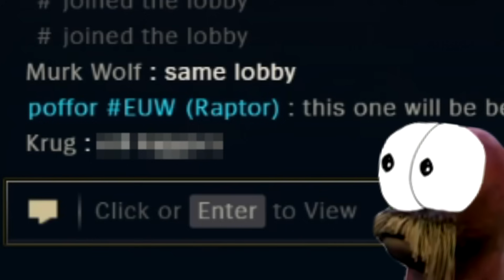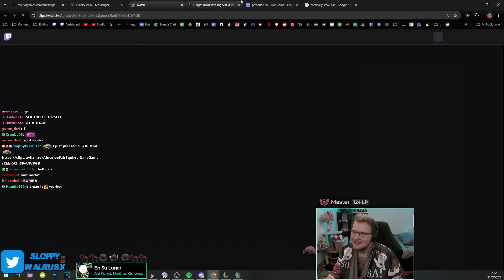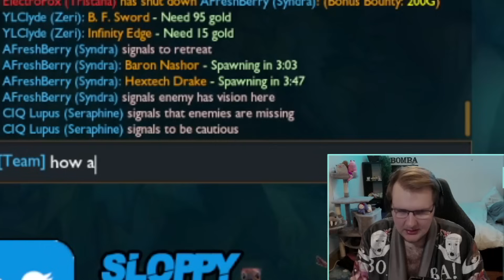POV: 🧔🤜💥💣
HowToBombaAuroraThighs.mp4

Songs used in order:
Animal Crossing: New Horizons - Nook's Cranny
Touhou Seirensen ~ Unidentified Fantastic Object - Haru no Minato ni
Diddy Kong Racing - Darkmoon Caverns
Mario Kart 8 - 3DS Rock Rock Mountain
Mario Paint - Creative Exercise
Guilty Gear: Strive - Smell of the Game
Animal Crossing: New Horizons - Able Sisters' Shop
Crash Bandicoot 2: Cortex Strikes Back - Diggin' It, Bee-Having Music
Super Smash Bros. Ultimate - Waluigi Pinball (Mario Kart DS)
Mick Gordon - BFG Division
Monster Hunter: Generations - Astalos Battle
K.K. Slider - K.K. Parade
Touhou Gouyoku Ibun ~ Sunken Fossil World - Secret God Matara